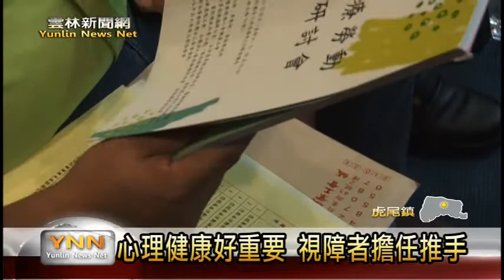雲林新聞網-提升醫療人員勞動權益 首開研討會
為了提升醫療服務人員的勞動權益，雲林縣除了成立醫療服務人員職業工會外，更在各界協助下舉辦首場全國醫療勞動人權研討會，吸引不少醫護人員報名參與，大家都希望透過權益的維護來保障國內的醫療品質；另外，現代人的壓力大，進而引起許多精神疾病，對此衛生局提醒民眾務必找時間放鬆，同時鼓勵縣民找視障朋友按摩，一方面讓疲憊身軀得到舒展，另外也能照顧弱勢，一舉兩得。【以上新聞可從哈tVApp收視】